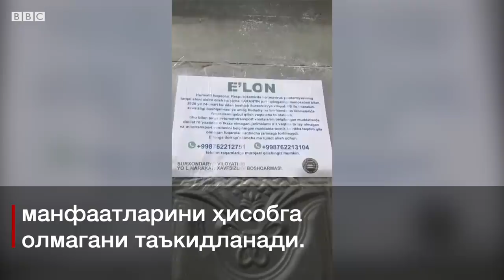Ўзбекистон, коронавирус: Карантинда ё коронавирусдан ё очликдан ўламиз шекилли - BBC Uzbek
Сурхондарё вилоятининг Ангор туманидан Би-би-сига видеохабар юборган мухлис карантин чораларининг кучайтирилиши ортидан оддий аҳолининг моддий аҳволи янада танглашиб бораётгани ҳақида сўзлайди.